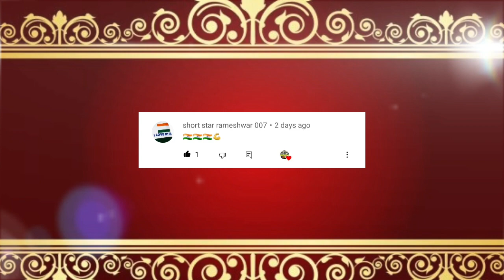5 WWE Wrestlers Who Can Easily Defeat Roman Reigns, Roman Reigns Vs Sami Zayn Vs The Rock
In this video, I Talked about 5 wwe wrestlers who can easily defeat Roman Reigns, roman reigns is undisputed champion from 865 days, and no one could defeat Roman reigns, but today i talked about  5 WWE wrestler who can possibly defeat roman reigns in 2023, i include sami zayn, cody rhodes, seth rollins, drew mcintyre and the rock in my list.